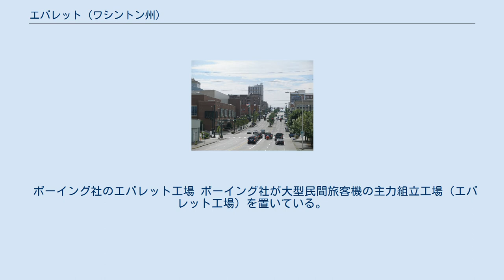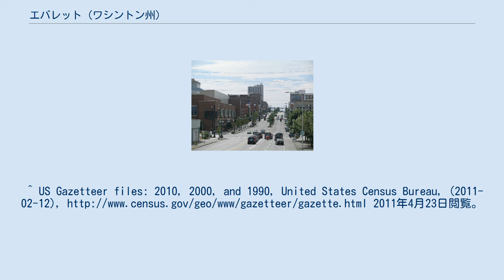エバレット (ワシントン州)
スノホミッシュ郡_(ワシントン州)
エバレット エバレット (Everett) はアメリカ合衆国ワシントン州の地理的な北西地に位置する中規模な都市である。
人口は91,488人（2000年の国勢調査による）でワシントン州の中で6番目に大きな都市となっている。
 1890年、チャールズ・コルビとコルゲート・ホイトらによって興された。
エバレットの名はチャールズ・コルビの息子にちなんで名付けられた。
グレートノーザン鉄道が開通した年の1893年5月4日に支庁となった。
 エバレットは北緯47度57分48秒、西経122度12分2秒 (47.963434, -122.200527)に位置している。
 ボーイング社のエバレット工場 ボーイング社が大型民間旅客機の主力組立工場（エバレット工場）を置いている。
 このエバレット工場にB787型機の主要部品を届ける為、ボーイング社の特別改造貨物機（ドリームリフター）が日本の愛知県で製造される主翼などを乗せ、中部国際空港とワシントン州との間を頻繁に往復飛行しており、2010年代からB787ファミリーの生産が軌道に乗った事で、今後数十年は愛知県までの太平洋横断特殊貨物飛行は続く見込みである。